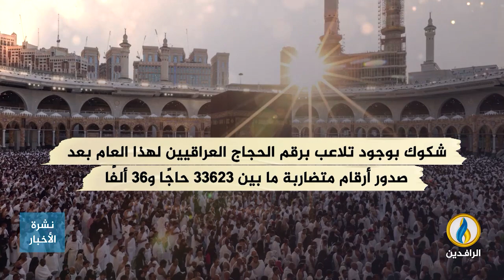انفوجرافيك | موسم الحج لـ 1444 هـ.. فرص العراقيين تتلاشى من جديد